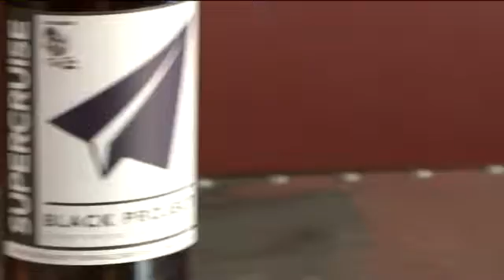Beer Week Barley's Angels